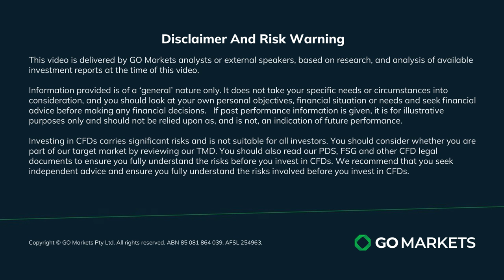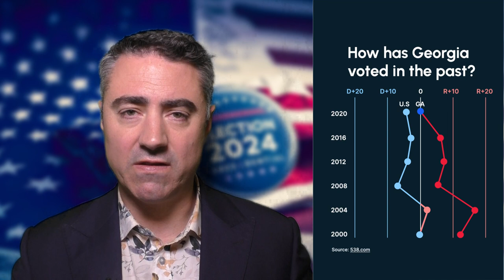US Election 2024 Series: The Purple States - Georgia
Evan Lucas discusses Georgia, a key swing state in the US Presidential Election - and examines how shifting demographics and voter trends in Atlanta make Georgia a crucial battleground, with the potential to impact the election outcome despite current Republican leanings.